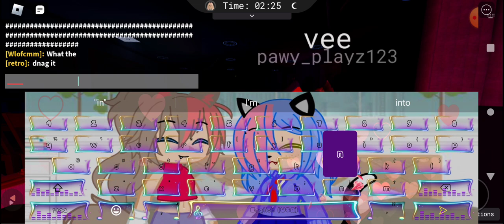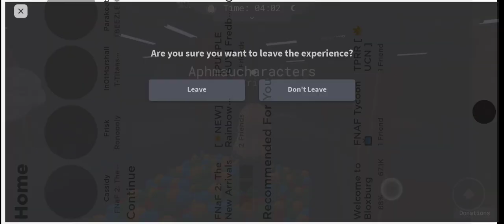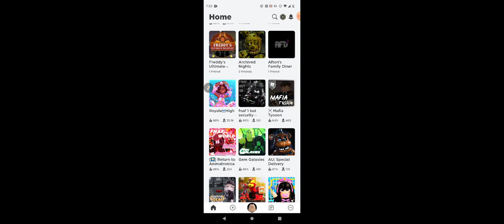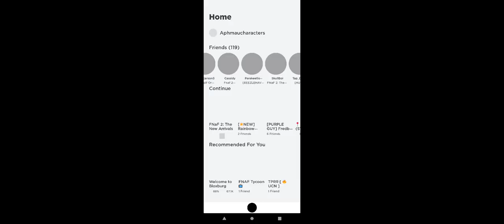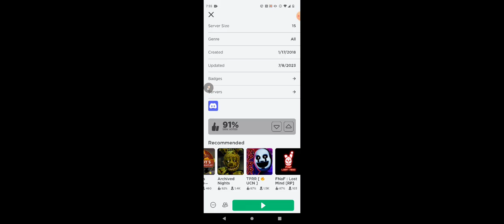Me and some friends play roblox fnaf games